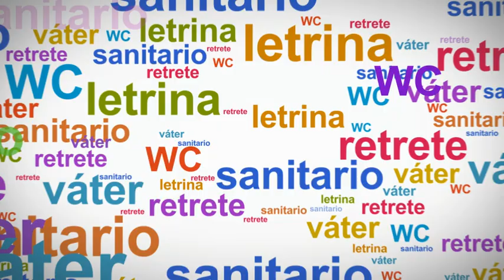Derecho Humano al Saneamiento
2.500 millones de personas, más de la tercera parte de la población mundial, no tienen garantizado el acceso al saneamiento, lo que tiene importantes consecuencias sobre la salud, educación e ingresos de las poblaciones más vulnerables.

En este vídeo te contamos las causas y consecuencias de la falta de saneamiento y cómo podemos contribuir a solucionar.